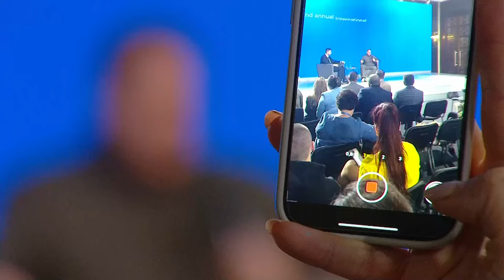Андрій ЄРМАК на сесії, присвяченій українській формулі миру. Саміт. 09.05.2024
Андрій Єрмак під час Міжнародного Саміту міст та регіонів розповів про детальне та системне бачення миру у десяти пунктах Формули миру Президента Зеленського.
Обговорення відбулося в рамках підготовки до Глобального саміту миру на рівні лідерів держав, який відбудеться у Швейцарії.